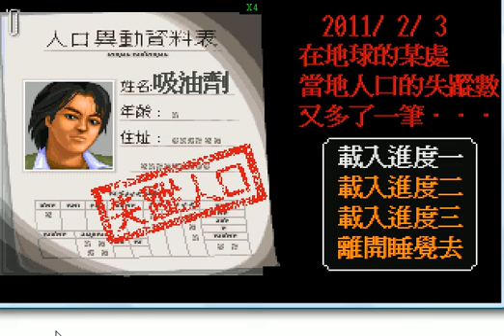金庸群俠傳A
kinguin first